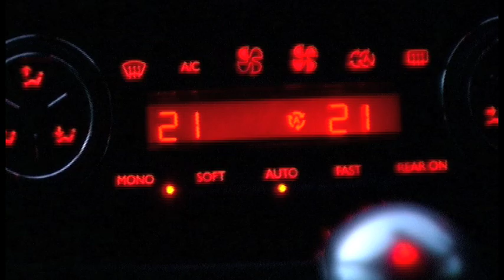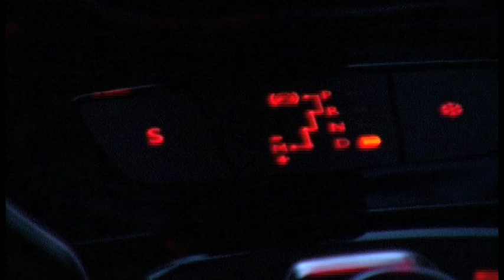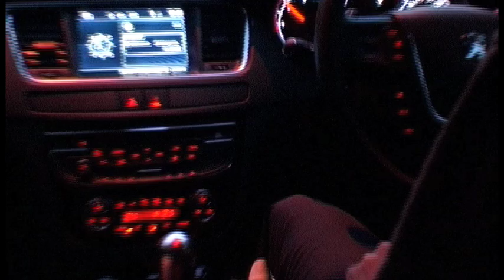new 2011 Peugeot 508 SW 2.2 HDi GT review (UK) 1 of 2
Sotiris, from motoview.co.uk looks at load space and gizmos including that motorised tailgate!